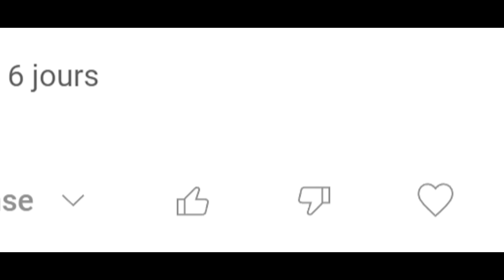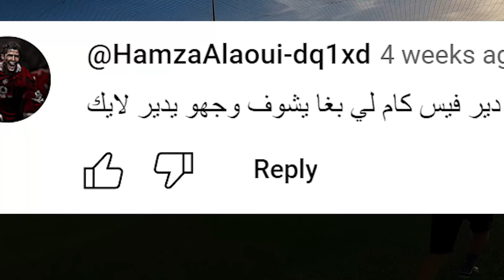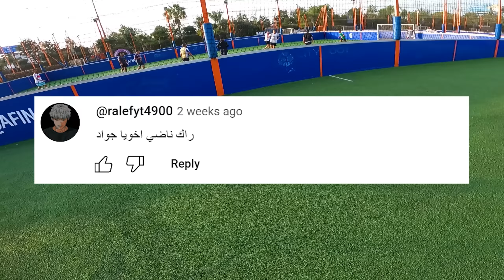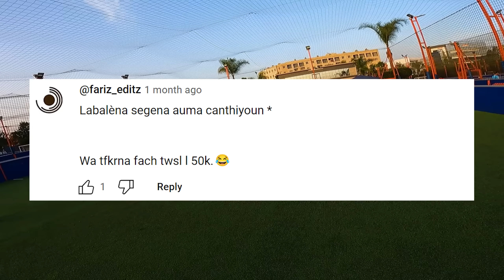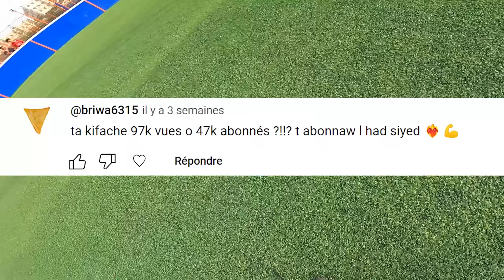هادشي علاش كنت غابر 😩 ومبروك علينا 50 ألف مشترك 🥳🎊